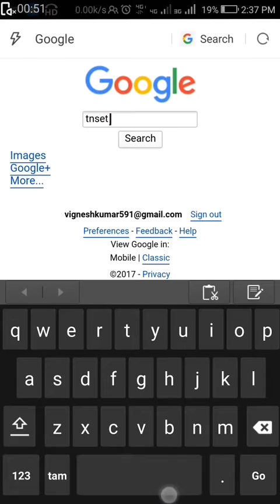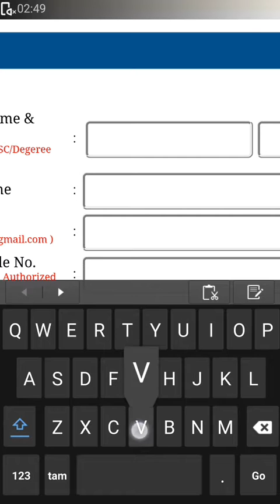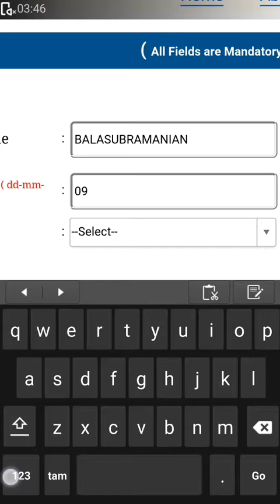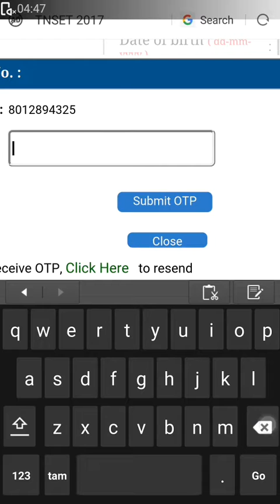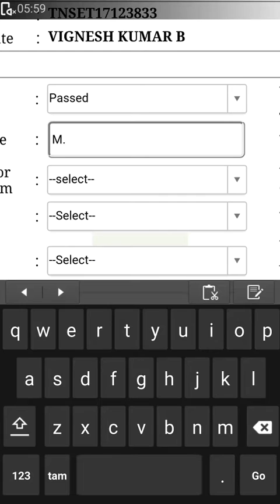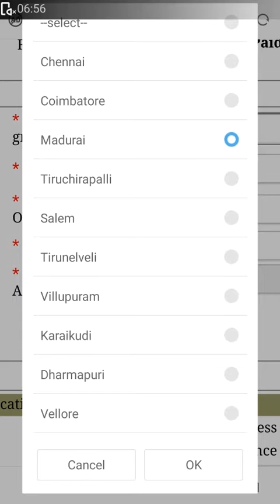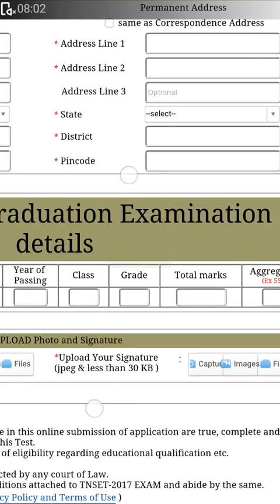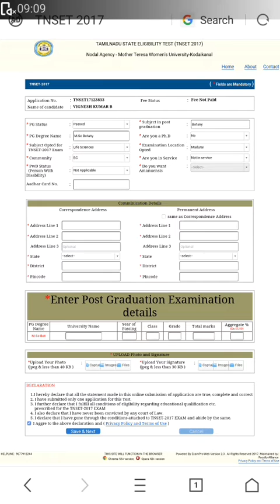TNSET 2017 APPLY ONLINE-TUTORIAL....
How to apply for TNSET 2017.